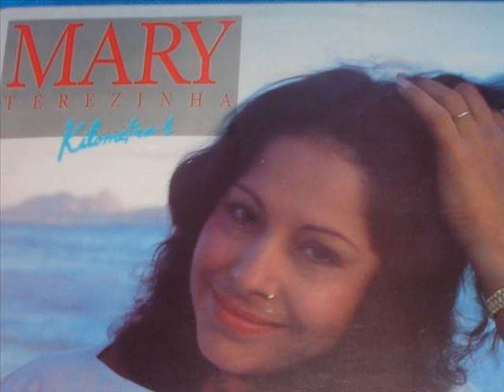A GRANDE ESPERANÇA - MARY TEREZINHA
MARY TEREZINHA ,LP ''KILOMETRO 1''  GRAVADO EM 1987A GRANDE ESPERANÇA - MARY TEREZINHA